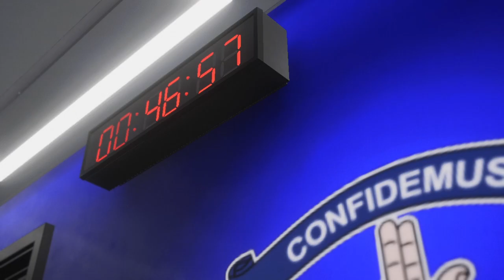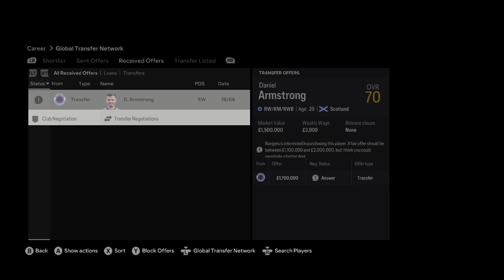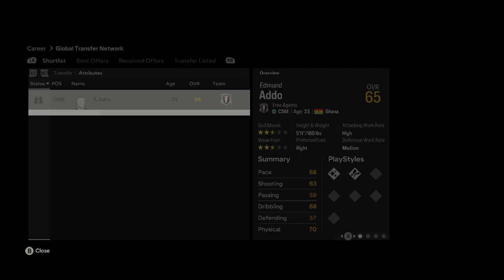Kilmarnock Career Mode Episode 2 - A Trip to Ibrox - EAFC 24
Can we make Kilmarnock the best team in Europe?